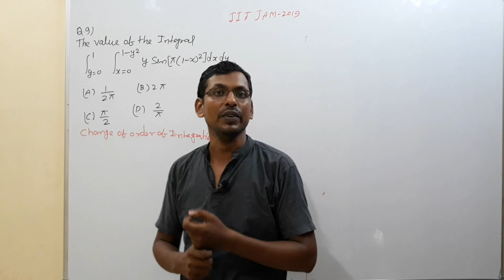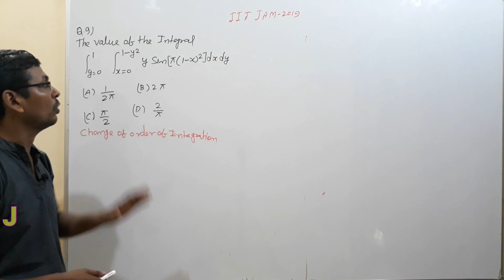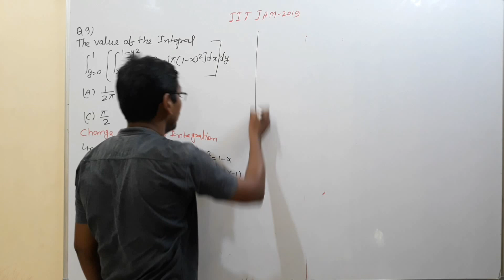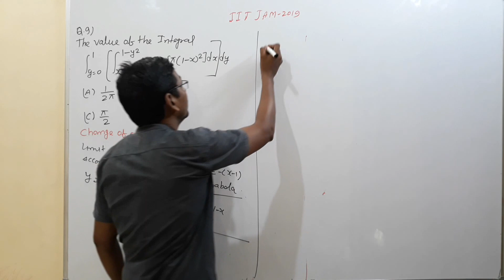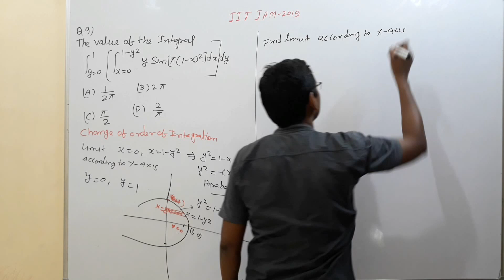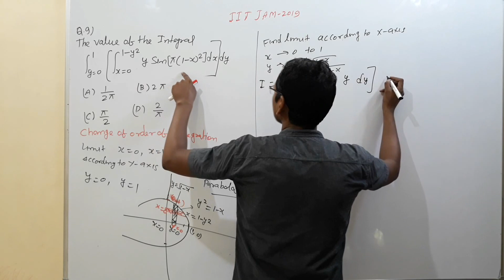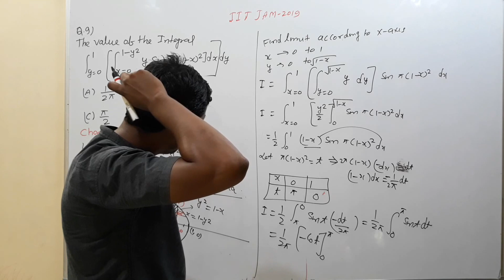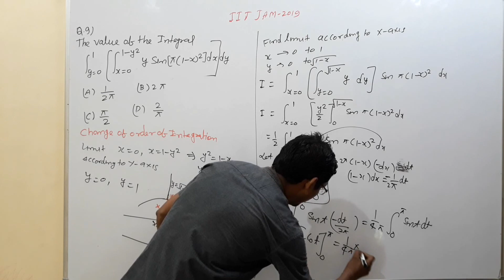IIT JAM 2019 Q.9 DOUBLE INTEGRAL | Change of order of integration of double integral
IIT JAM 2019 Q.9 DOUBLE INTEGRAL |
 Change of order of integration of double integral